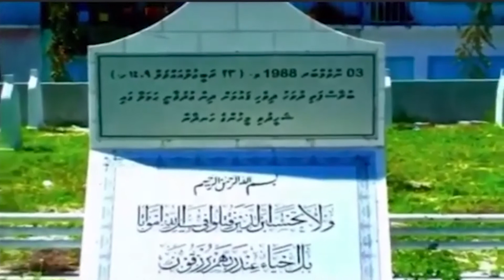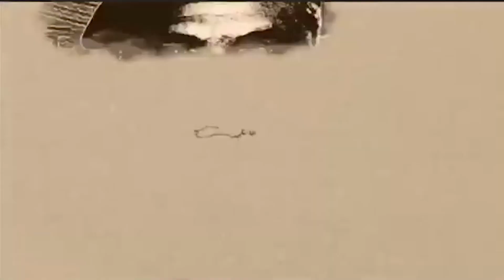Manma kamugai dhekey amilla wathanuge aadheyhakee Kobaikan engeytha ?